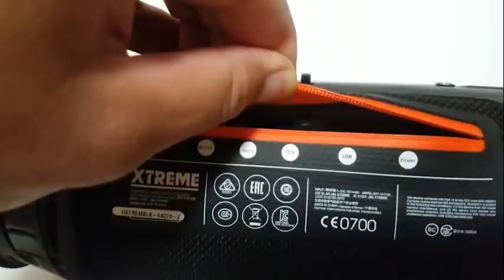JBL XTREME with 18650 Batteries (DIY)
UPDATED VIDEO had to remake it since a lot of people got confused with the wiring of the 18650 to the BMS.

I bought this JBL Xtreme on eBay knowing that it had a battery issue meaning it no longer holds a charge, I like fixing things so decided to replace the batteries myself.
If you just want to buy a battery (not original) without going through all the work then you can go on eBay and buy one. (I've only seen replica not original battery)

The 18650s you choose will determine how long JBL Xtreme playtime will be, so do not purchase the cheap ones.

Please also watch: "(1) T&G TG 113A Battery Upgrade (8 hrs) and Tear Down "